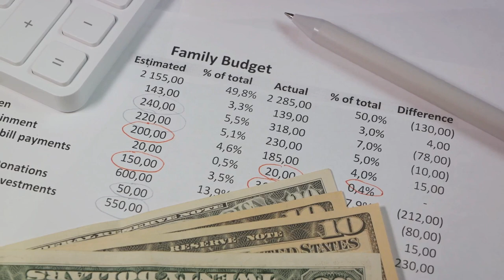Education Policy: Is It For You?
Importance of Having an Education Policy: Secure Your Future!

In this video, we delve into the importance of having an education policy and why it's a crucial decision for your future. Whether you're a student, parent, or working professional, understanding who should consider getting an education policy could be a game-changer.

We'll discuss the benefits of having an education policy, how it can provide financial security, and why planning for your educational expenses is a smart move. If you want to secure your future and ensure access to quality education, this video is a must-watch!

Let's empower ourselves with knowledge and make informed decisions for a better tomorrow!

Outline:
00:00:00 The Dilemma of Securing Your Child's Future
00:00:15 Short-Term Investments vs. Long-Term Commitments
00:00:53 The Benefits of Education Policies
00:01:44 The Smart Choice for Your Child's Education

In this video, we dive into the importance of having an education policy and why it's a crucial decision for your future. Whether you're a student, parent, or working professional, understanding who should consider getting an education policy could be a game-changer.

OUTLINE:
00:00:00 The Dilemma of Securing Your Child's Future
00:00:15 Short-Term Investments vs. Long-Term Commitments
00:00:53 The Benefits of Education Policies
00:01:44 The Smart Choice for Your Child's Education